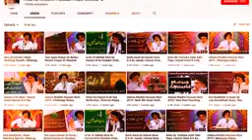Allama#khadim#husain # rizvi رضوی علامہ خادم#ایسا بیان